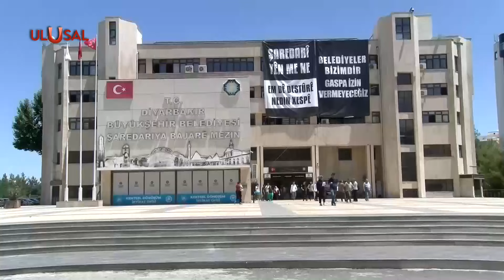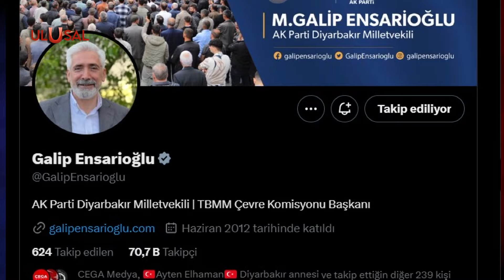Yollardaki Kürtçe trafik uyarısı silindi! Diyarbakır Valiliği yazıları sildi